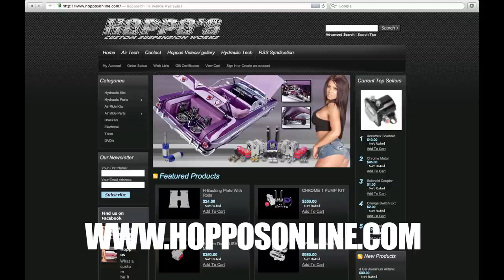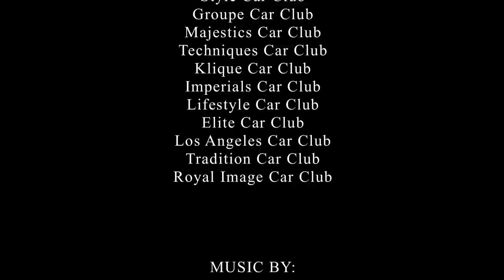The Art of Lowriding 1958 Chevy Impala 8 Cent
The Art of Lowriding interview with Jonny Salters about his flawless 1958 Chevy Impala 8 cent.